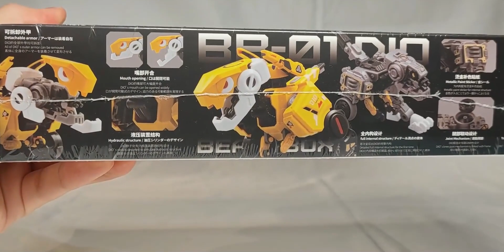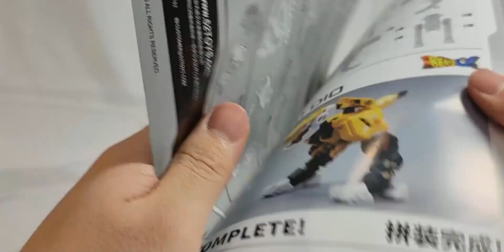拼装版的DIO？ 52toys猛兽匣 拼装版 BB-01 DIO 开盒把玩分享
DIO,把玩,分享,开盒,模玩,猛兽匣